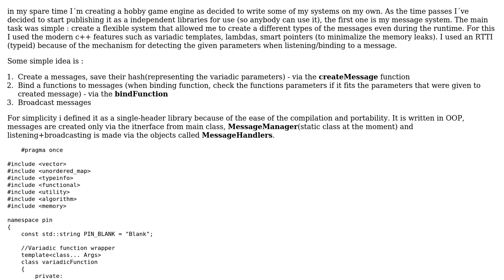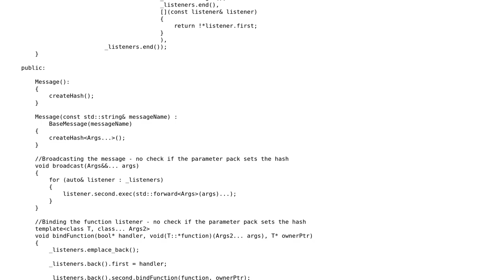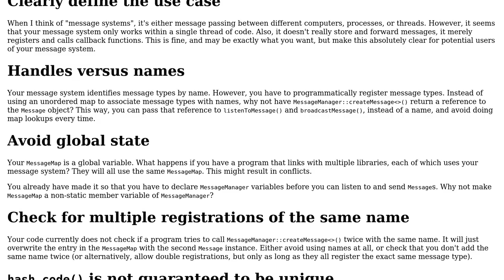Code Review: Generic message system using variadic templates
With thanks & praise to God, and with thanks to the many people who have made this project possible! | Content (except music & images) licensed under CC BY-SA | Music | Images & others | With thanks to user Zeta user Pins user G. Sliepen and the Stack Exchange Network Trademarks are property of their respective owners. You are responsible for your own actions.